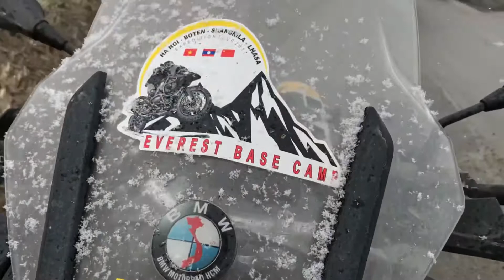Hồi ức Tây Tạng chuyến đi bằng xe BMW R1200GS triple black 5/2017